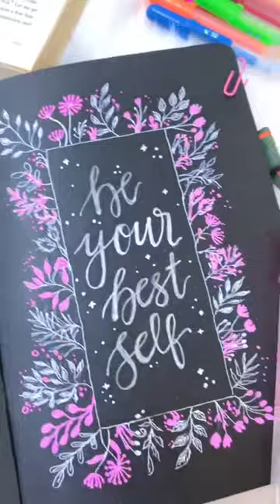Black Art Journaling Ideas || Neorah Black Art Journal || Atelier NEORAH.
@Atelier Neorah

We hope you like it. Let us know what you would like us to Post next?